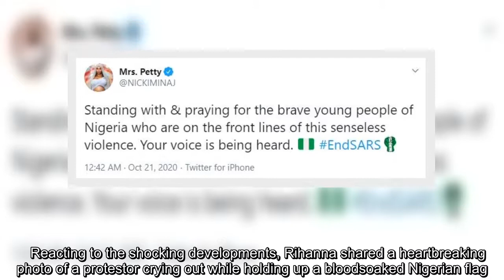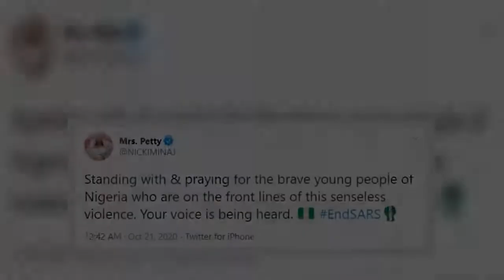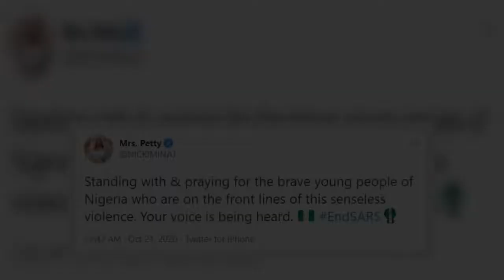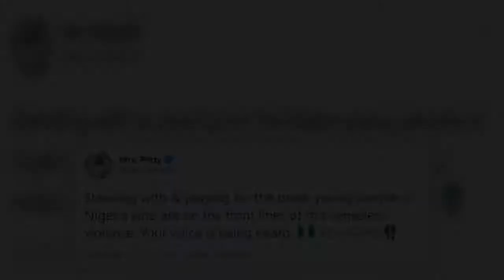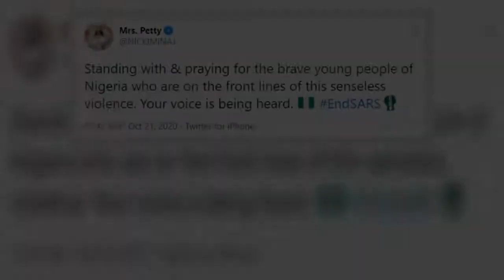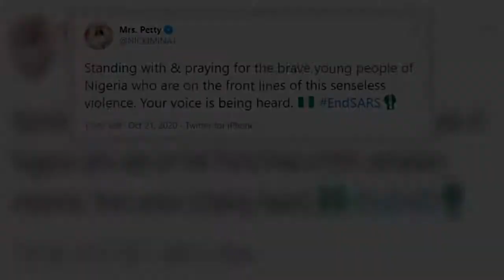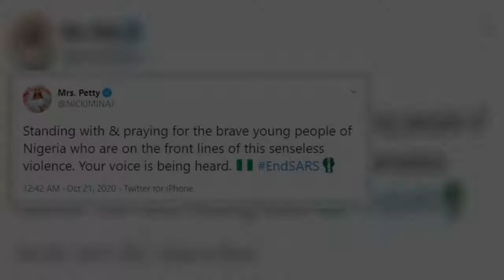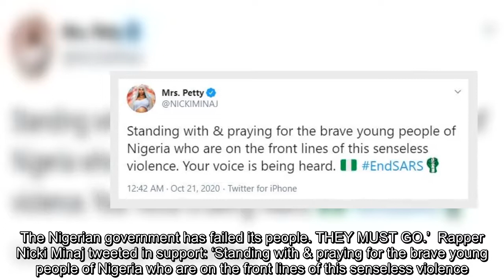✅ Beyonce, Rihanna, Naomi Campbell support EndSars and react to protest ‘shootings’ in Nigeria